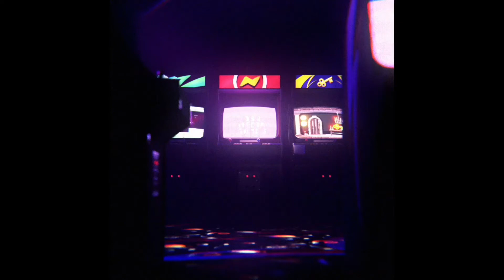특이점 1 사룡백년전쟁 오를레앙 - 페이트 그랜드 오더 Fate/Grand Order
사용된 기기: 아이폰 SE2
녹화: 내장된 자체 녹화 기능 이용
인트로 제작: APPLE clips
영상 편집: APPLE iMovie (아이폰 용)